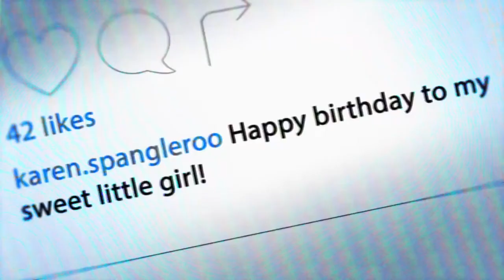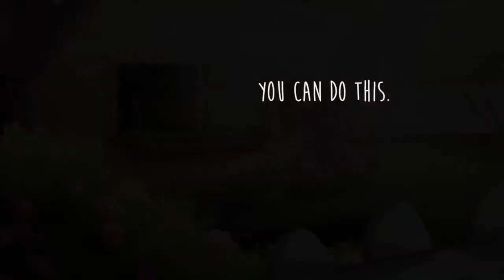Idina Menzel, Evan Rachel Wood - Show Yourself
Idina Menzel, Evan Rachel Wood - Show Yourself with cgi animated short movie